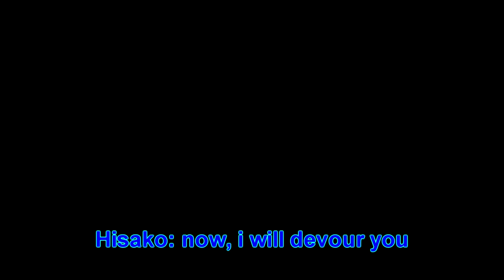(gmod/splatoon) Hisako Short Ep.1: The Hunger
Behold, first ever hisako short video. i'm planning to reupload all of my hisako short video from first to episode 7 ( i think). that's it, have a good day/night😉